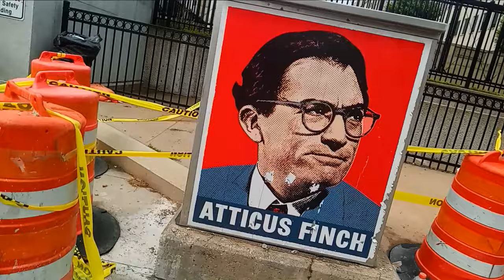Atticus Finch Poster on an Electrical Box In Front of the Monroe County Civic Center on Exchange Str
Atticus Finch Poster on an Electrical Box In Front of the Monroe County Civic Center on Exchange Street in Rochester, New York, August 5th, 2024